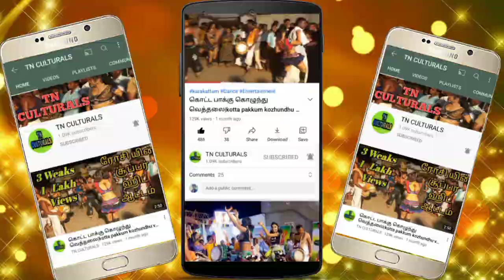அடேய் பபுன் மலர என்னடா பண்ற??? நாகூர் கனி கரகாட்டம் Dinddukallu malar Sari Thuglife Karakattam Dance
dhinddukallu malar Sarika Thuglife Karakattam Dance
அனைவருக்கும் வணக்கம்..